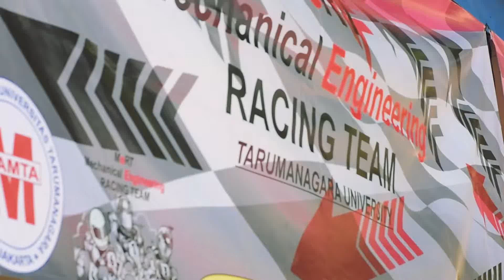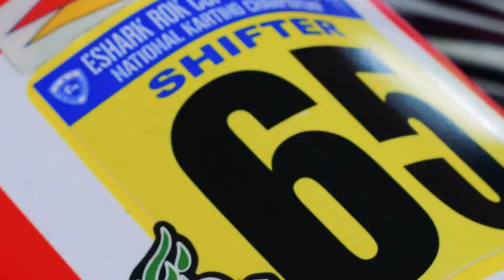MeRT Untar 2018 Eshark Rok Cup final season | Shifter Kart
2018 Eshark Rok Cup Final Season | Highlight of MeRT Untar in Shifter  Kart 150 class.